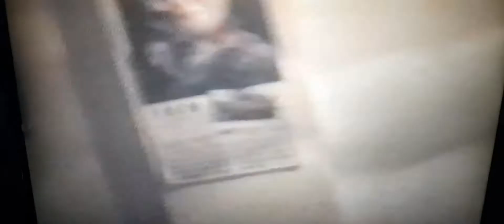yoni y nanis familia gitanos de Vitoria cumpleaños nanis año.1997 parte 4